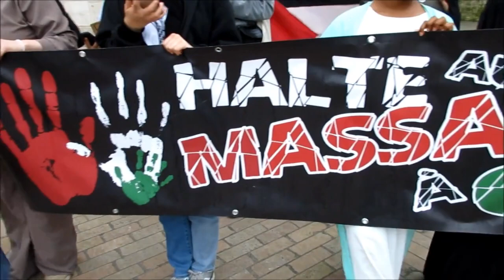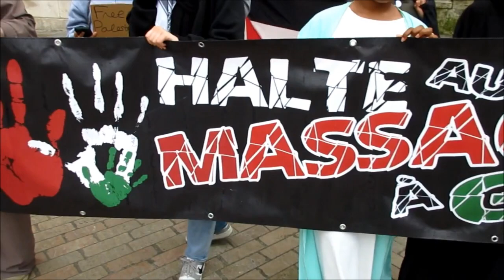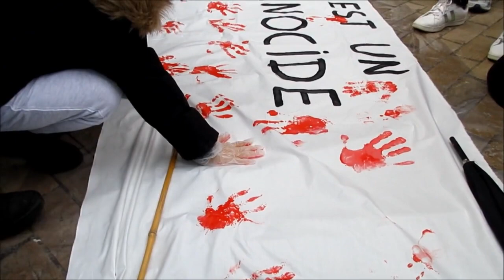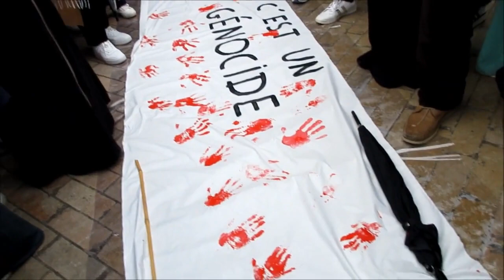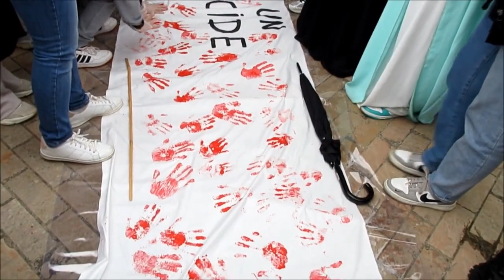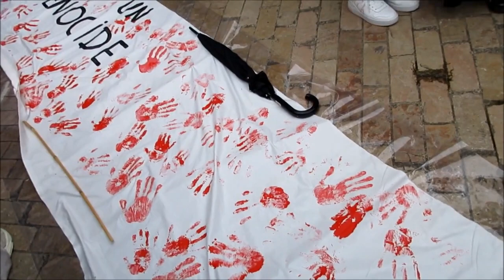Rassemblement pour la Paix, Sens, 01-06-2024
Soutien à la Palestine, Sens, 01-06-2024
Halte au massacre à Gaza.

Rassemblement à  Sens pour un cessez-le-feu immédiat dans la bande de Gaza.